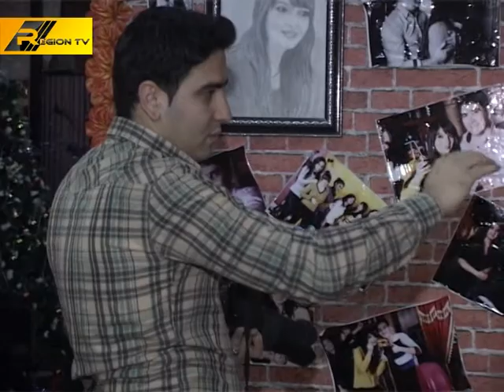Rafan Ahmedov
Region TV. Senetkar verilisi. I.G